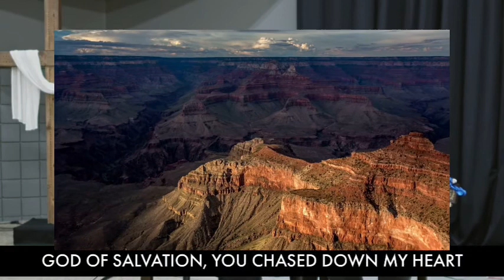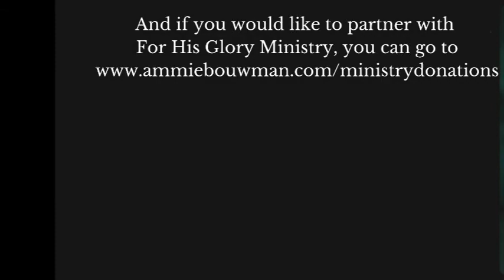7/11/21 - The Great in the Small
This week we discuss the parable of the mustard seed and the yeast. And... you won't want to miss the worship! I hope you will join us!